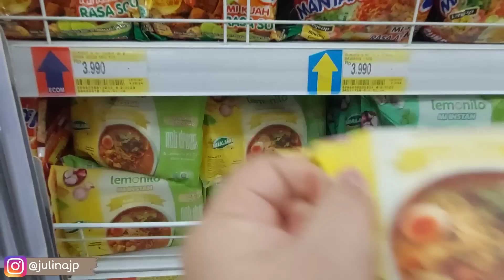MASAK ALA SUNDAAN, BEBERES RUMAH, BELANJA KE SUPERMARKET, BIKIN MAKARONI SCHOTEL, PROGRES RENOVASI